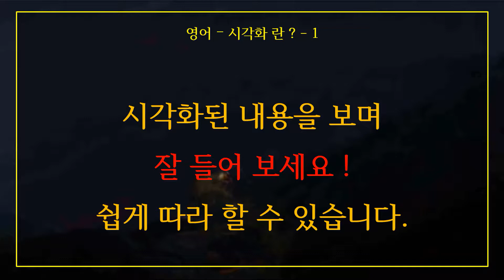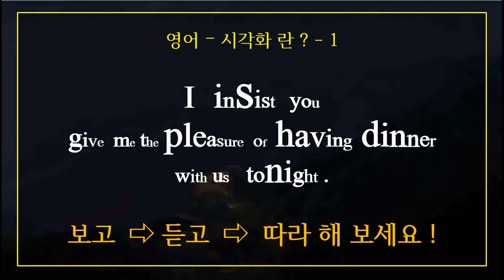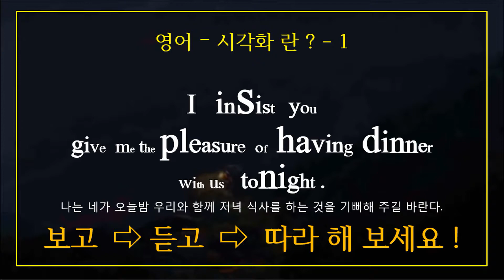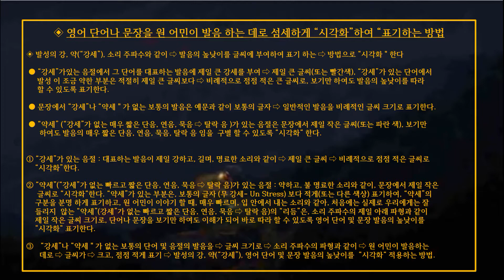영어 시각화 란 --- 1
영어 시각화는 원 어민 발음(강세)이 눈에 보이도록 표기 하는 방법!